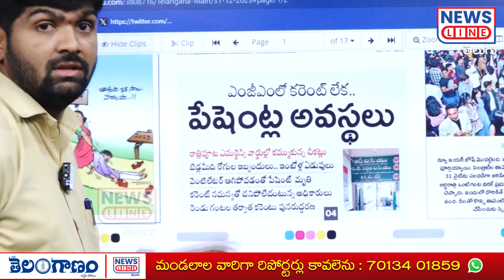తప్పుడు వార్తలు రాసే వెలుగు నరకానికే పోతుంది..! | Journalist Shankar Vs Velugu | News Line Telugu